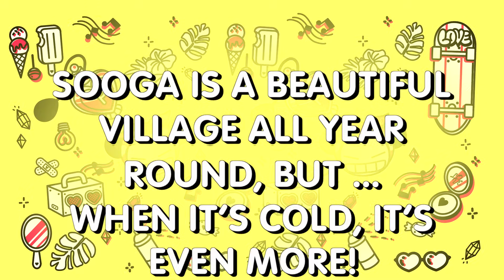It's winter in the village of Sooga!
Sooga is a beautiful place, even more in winter! Discover how the village of Pucca gets ready for the cold season. Pucca wishes you all a Happy Winter